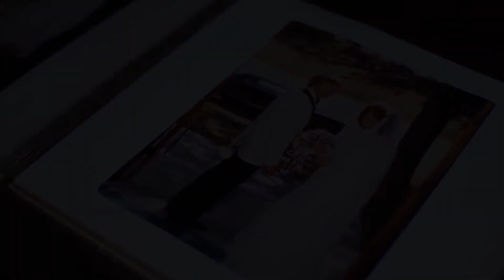A Date At The Park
A family lifestyle video.